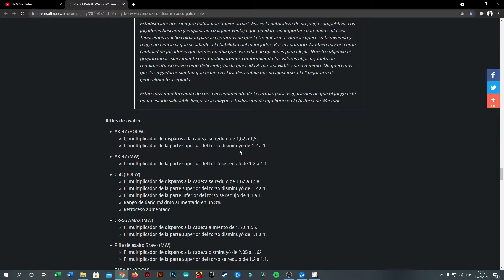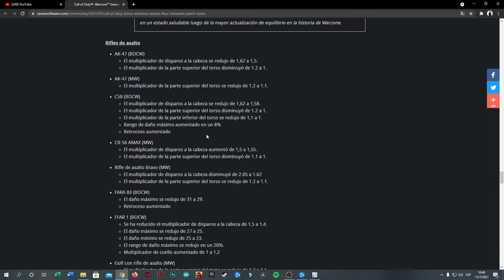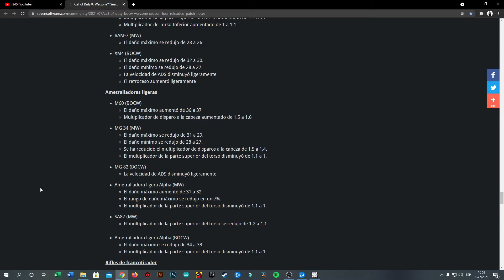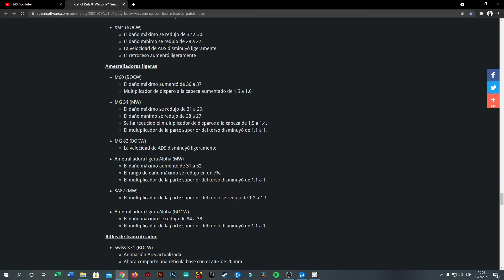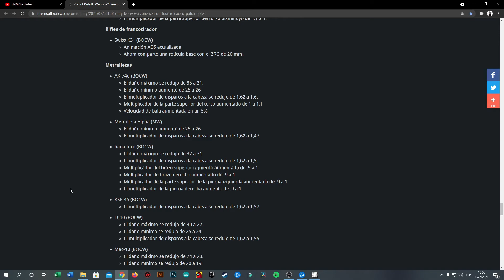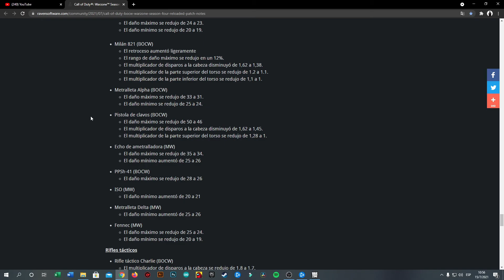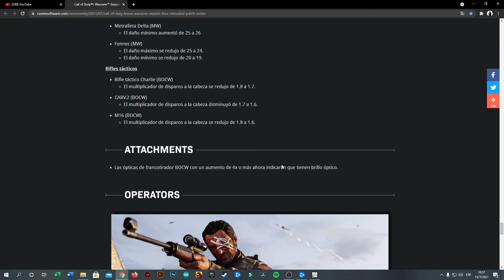LO QUE NECESITAS SABER de la NUEVA TEMPORADA 4 *RECARGADA* - NOTAS DEL PARCHE (NUEVA ACTUALIZACION)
RESUMEN: Todo lo que NECESITAS SABER de la NUEVA TEMPORADA 4 *RECARGADA* - NOTAS DEL PARCHE 15 DE JULIO